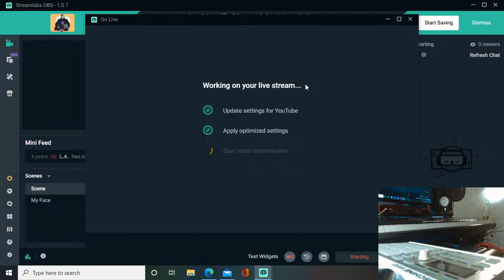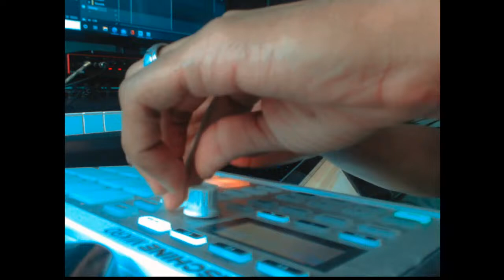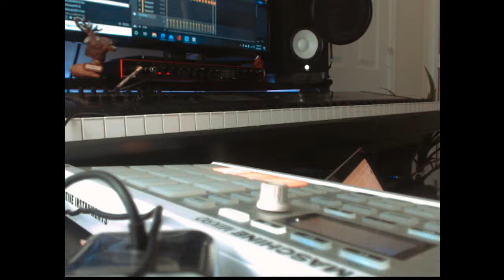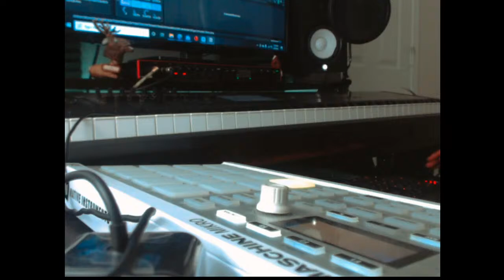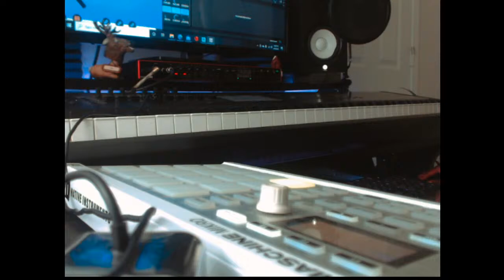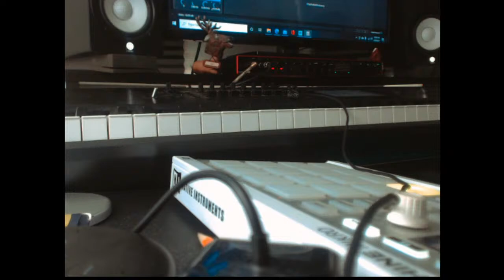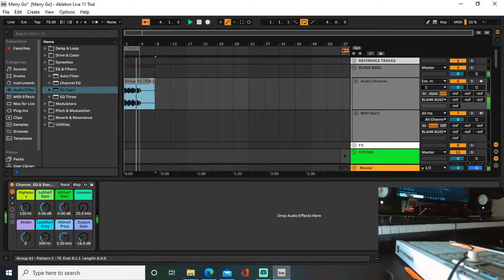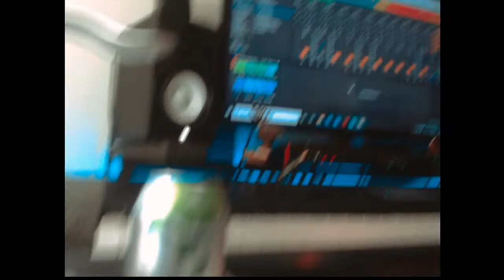Marcus Ray - Beat Session EP. 01